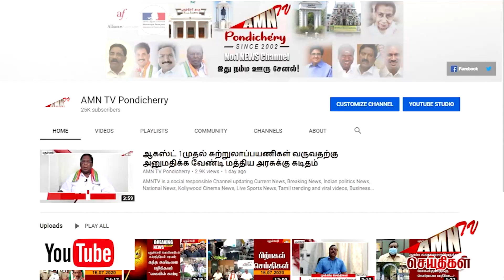புதுச்சேரியில் குவியும் சுற்றுலாவினர்...! - போக்குவரத்தில் மாற்றம் ஏற்படுத்த திட்டம்...!